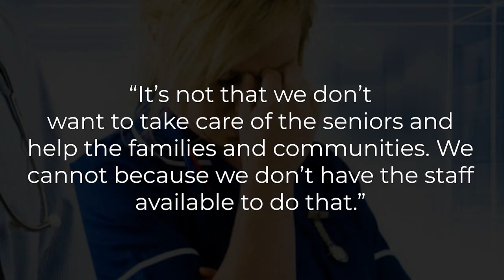Outbreak Kills 11 Children - LTC News - October 13, 2021